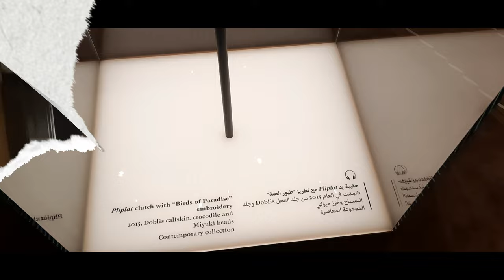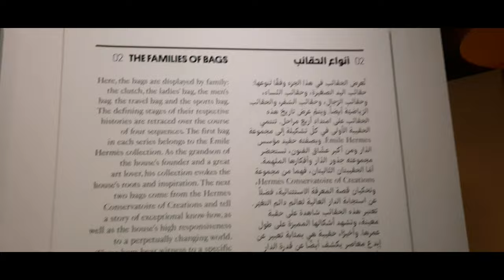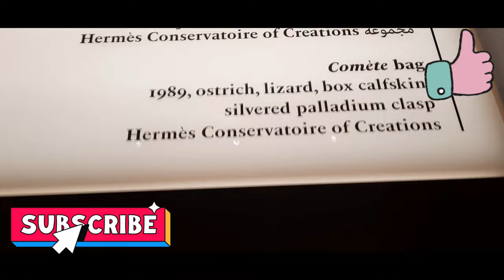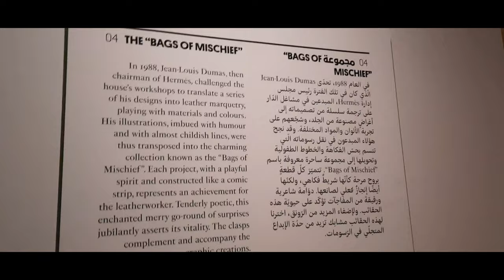Once upon a bag : Hermes heritage exhibition in Qatar 2022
Dear viewer's in this vedio I will show different styles of historical bags  like office bags hand bags sports bags the collection of heroes heritage .This exhibition happened in Qatar National museum u must visit with your family members and firends.